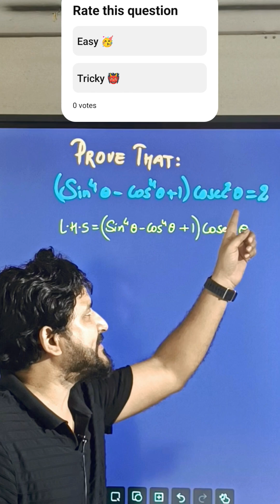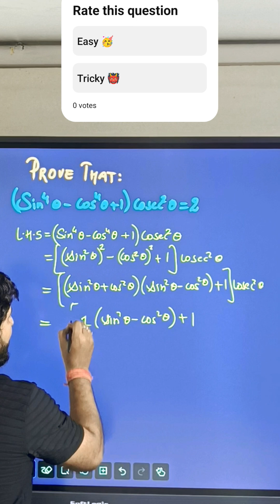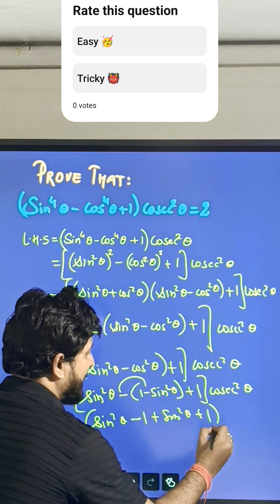(sin^4theta - cos^4theta + 1) cosec^2theta = 2 | Class 10 Trigonometry Important question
Important Trigonometry Identity Question for Class 10 CBSE Maths Board Exam 2026 📘
In this YouTube Short, we prove a high-weightage trigonometric identity using simple algebra and basic trigonometric formulas.

✅ Why this question is important:
• Frequently asked in Class 10 CBSE board exams
• Based on NCERT Trigonometry identities
• Useful for 1–2 mark proof questions

🎯 Best for:
✔ Class 10 Maths students
✔ CBSE Board Exam Preparation 2026
✔ Trigonometry identities practice
✔ Maths revision & quick tricks

🔥 Trending Keywords Included:
Class 10 Maths Important Questions 2026,
CBSE Board Exam 2026 Maths,
Board Exam Maths Strategy

💬 Comment “TRIG” for more Class 10 Maths Shorts

trigonometry identity class 10
prove trigonometric identity
sin 4 theta cos 4 theta identity
cosec square theta identity
important trigonometry questions
ncert class 10 trigonometry
trigonometry proof questions
maths board exam preparation
trigonometry identities cbse
maths shorts class 10
youtube shorts maths